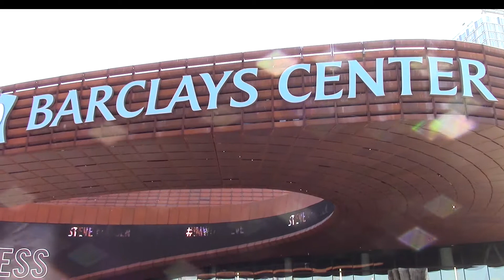Looking Back at Legends Classic History with Andy Katz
The 2018 Legends Classic features St. John's, Temple, VCU, and California.